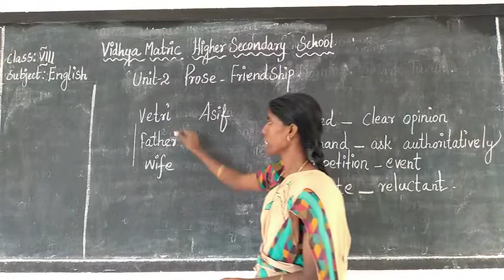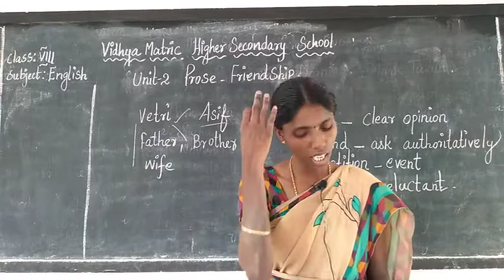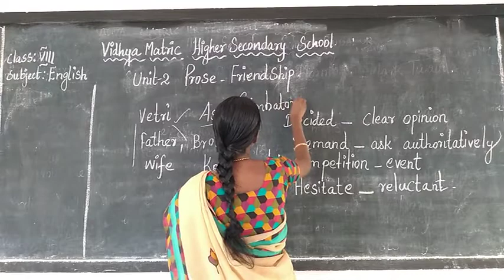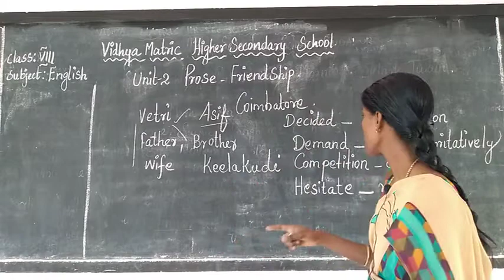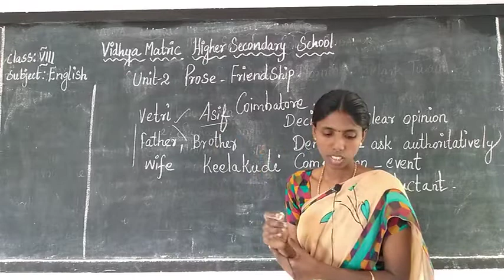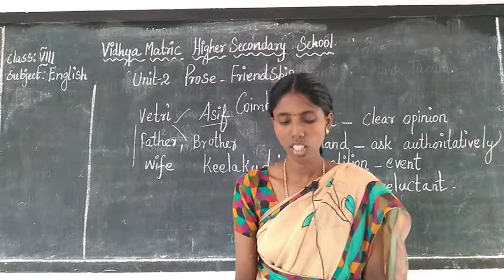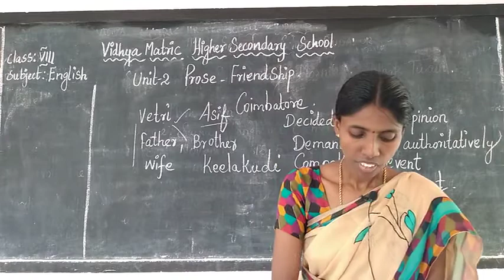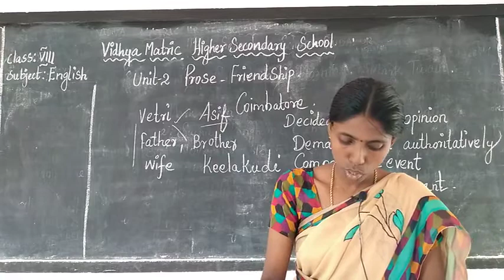8th English Prose Friendship